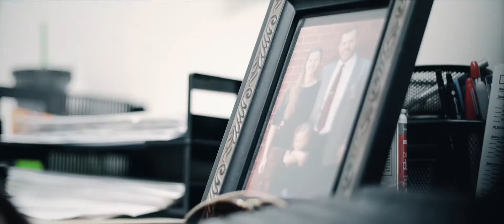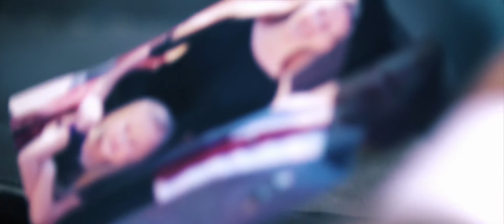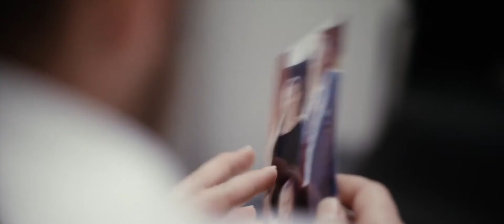Shell Game - Narrative Film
Student film produced by Lincoln, Mikayla and Katelyn for the 2018 Slick Rock Student Film Festival.
Film creation by El Diamante High School Video production program.  All films are 100% student produced.